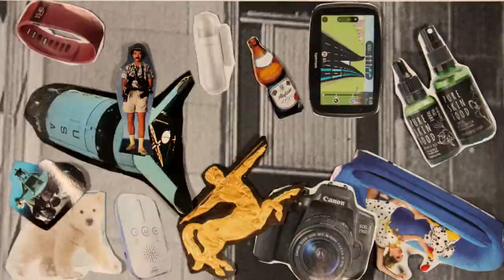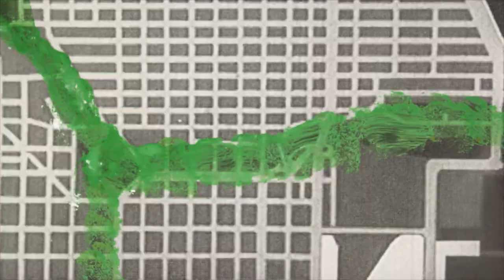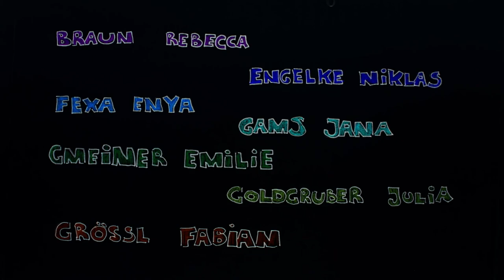Everything Andere - MuKaTo at Vis 2015 - with Laura Ginès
A Film by 4th grade Students of ORG 23 in cooperation with MuKaTo together with Laura Ginès
Music jammed by The Muddy Basterds

this film was made possible by Thomas Renoldner, BMBF Abteilung f. Medienoädagogik, ASIFA Austria and VIS Vienna Independent Shorts Filmfestival